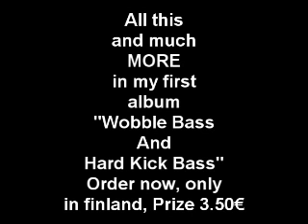Album review "Wobble Bass & Hard Kick Bass"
GOTS 9 SONGS IN IT